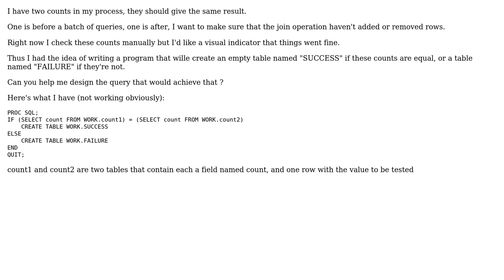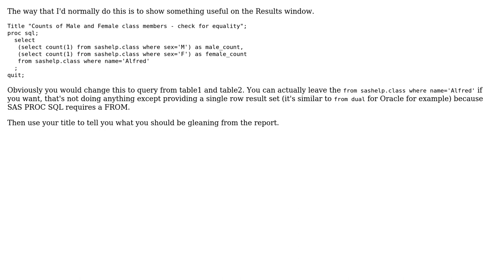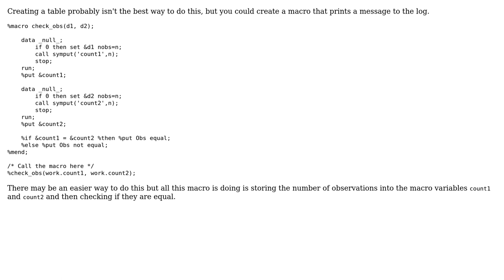SAS EG SQL create a table named "SUCCESS" if 2 counts are identical (3 Solutions!!)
SAS EG SQL create a table named "SUCCESS" if 2 counts are identical

With thanks & praise to God, and with thanks to the many people who have made this project possible! | Content (except music & images) licensed under CC BY-SA | Music | Images & others | With thanks to user Tom user moodymudskipper user Joe user J_Lard and the Stack Exchange Network Trademarks are property of their respective owners. You are responsible for your own actions.